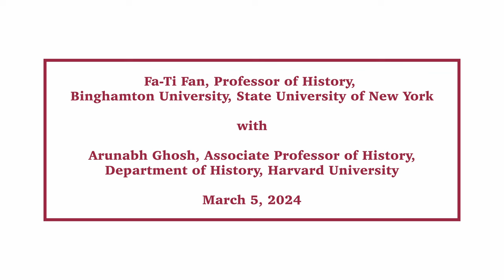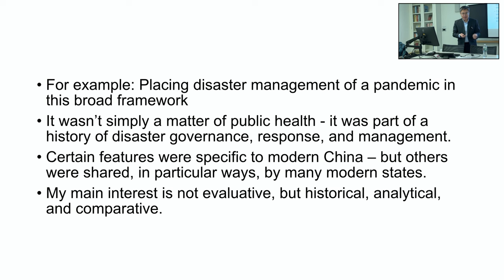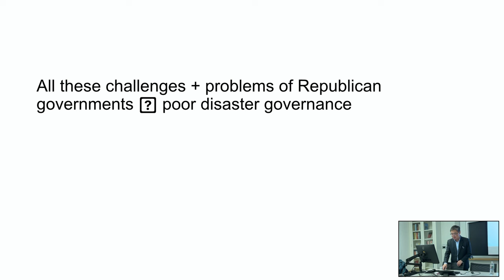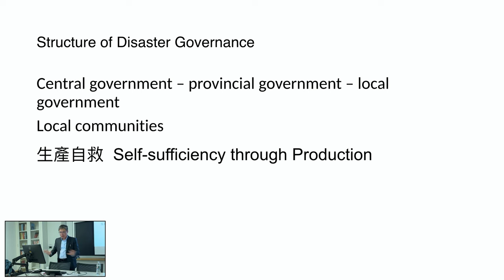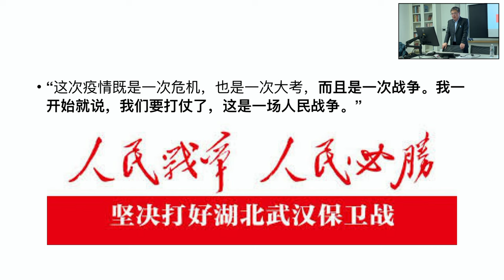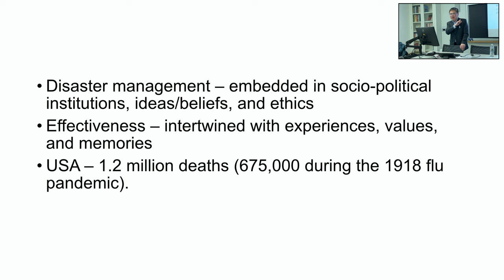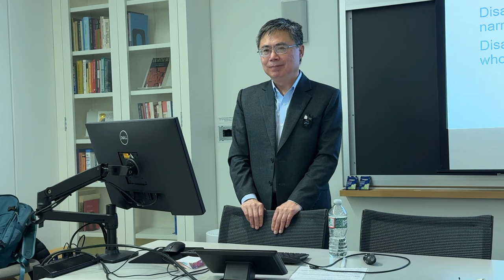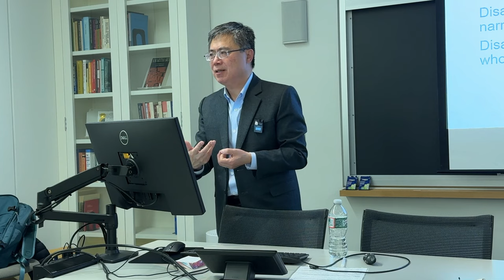Modern China Lecture Series featuring Fa-Ti Fan – March 5, 2024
Modern China Lecture Series

"Disaster Governance and Socio-Political Participation in China: From the Republican Period to the Present"

featuring

Fa-Ti Fan, Professor of History,  Binghamton University, State University of New York

with

Arunabh Ghosh, Associate Professor of History, Department of History, Harvard University